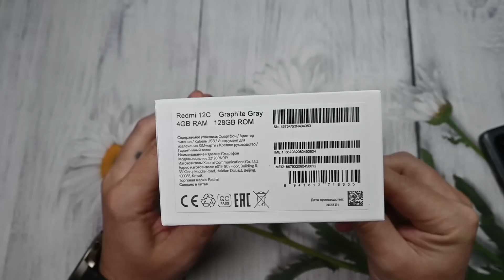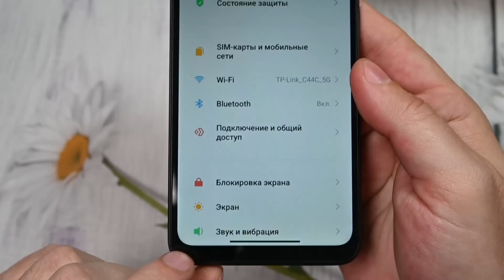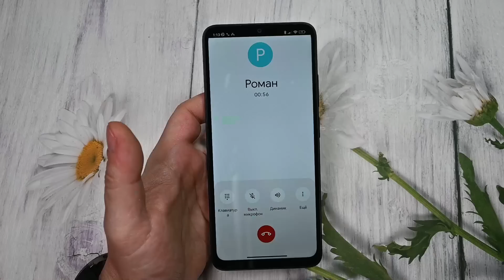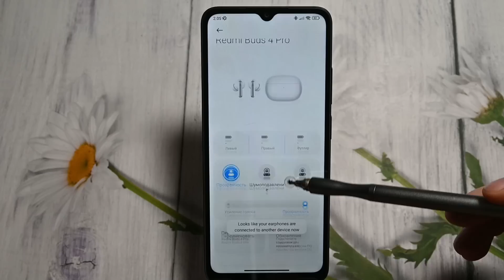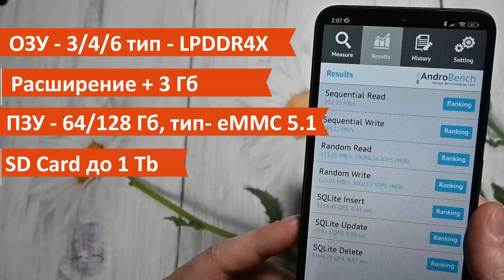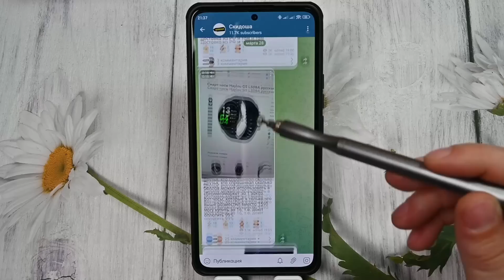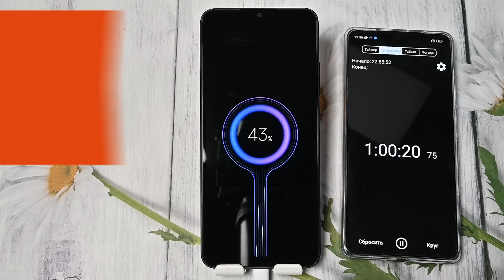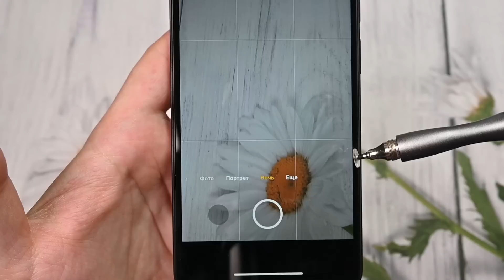Зачем такое делать в 2023?💩 Redmi 12C. Полный обзор, все тесты, производительность, игровой, экран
Redmi 12C Redmi 12C Redmi 12C Redmi 12C Redmi 12C Redmi 12C Redmi 12C Redmi 12C Redmi 12C Redmi 12C Redmi 12C Redmi 12C Redmi 12C Redmi 12C Redmi 12C Redmi 12C

Процессор стоит старый бюджетный трехлетний MediaTek Helio G85 на 12 нм техпроцессе. (2x Cortex•A75 2.0 GHz + 6x Cortex•A55 1.8 GHz). За графику отвечает такой же старенький и бюджетный Mali-G52 MC2. В AnTuTu набирает всего 211 000 баллов – для данного класса - нормально, GeekBench показал следующие результаты. Троттлинг – 30 минут на 100 потоках до 92%, в зеленой зоне, производительность 125 гипс, опять же без претензий с оглядкой на класс смартфона

✔ Начнем с простого, с танков, тут стабильные 60 фпс, как говорится ни шагу назад, все отлично играется на средних настройках, никаких претензий к аппарату нет, все стабильно и хорошо, как видите и динамика за бой все это подтверждает, средний фпс 60
✔ Возьмем потяжелее PUBG. И тут на удивление даже не на самых низких настройках, стабильно 40 фпс, лагов нет, ничего не подтормаживает, не сказал бы , что я испытывал неудобство какое то при игре, все спокойно и по феншую. Смотрим инфографику, средний фпс 39, все ровно и все стабильно
✔ Переходим к Геншин Импакт, которая выжимает все соки из смартфонов и тут, к сожалению, пришла пора сдаваться. Частые тормоза даже на минимальной графике, ФПС часто падает ниже 20, непонятные световые шоу на экране и т.д, поэтому 3 уровень сложно уже Редми 12 С не по зубам. Средний ФПС 23 – о стабильности остается мечтать
✔ Падение яркости экрана со временем нет, в начале игры яркость была 51.7, и через час осталась на этом же уровне, нагрев приличный, уже через 20 минут температура была 44.9 и такой же примерно держалось ✔ Автономность не самая лучшая, я почему то думал, что бюджетники держат дольше, стандартный опыт, просмотр Ютуб в качестве 1080, на яркости 50 кд/м2. После 13 часов просмотра  осталось 3% заряда батареи, не самый плохой конечно результат, но хотелось бы немножко побольше 22. Плюсы:
• Цена
• Мог бы отнести экран, но без FHD не хочется
• Полноценный лоток под сим карты
• Поддержка кодека LDAC
• Возможность играть в игры среднего уровня
23. Минусы:
• Нет быстрой зарядки
• Порт зарядки Микро Юсб
• Сканер сзади
• Датчик приближения с характером
• Нестабильный мобильный интернет
• Устаревший тип памяти, понимаю ,что ультрабюджетник, но у предшественника было лучше, значит надо выделить даунгрейд в минуса
• Отсутствие привычных фишек MIUI в системе